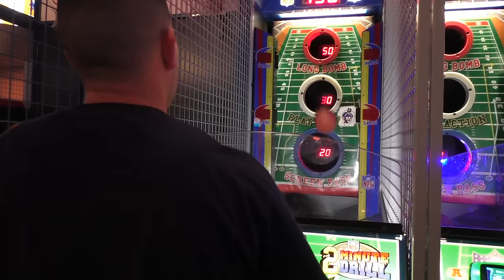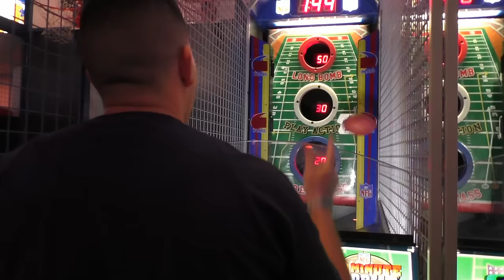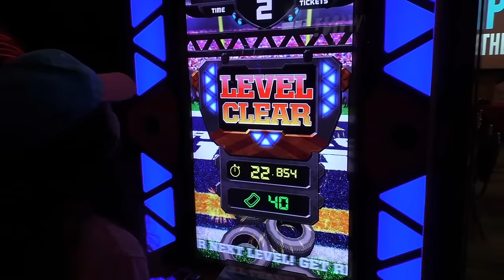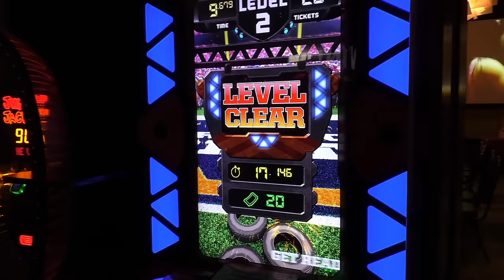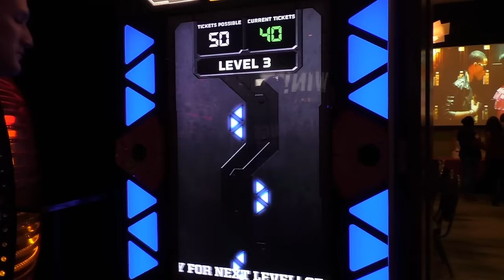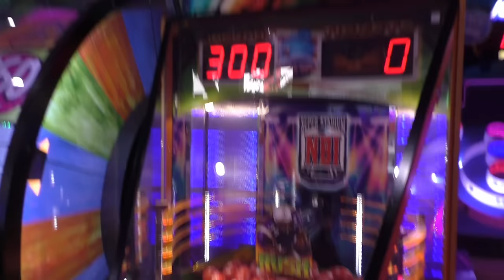Super Bowl Arcade Challenge!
Since the Super Bowl is so close we decided to do a little Super Bowl arcade challenge! We played four different football themed games to see who was the better "football" player. The loser had to suffer a disgusting Super Bowl smoothie concoction. Who is going to lose? ENJOY!

LIVE STREAMS ►